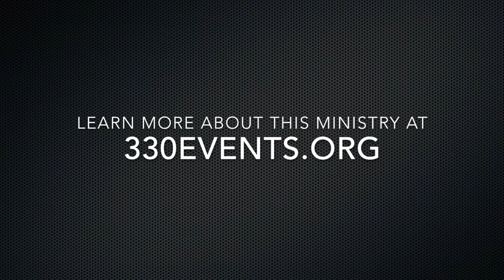Children's Camp with Kolby & Mary Beth King - Morning Session #1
Join us for the fun in Day 2 of children’s camp in a morning service as Kolby and Mary Beth King teach kids the 10 commandment and why God gave them to us. Featuring boy versus girl competitions, fun songs, hand motions for the 10 commandments and a “Dice Box” illusion that shows that you won’t get tricked when you know the truth of God’s Word. Some songs have been removed for copyright reasons.

This video is a part of the Christian family entertainment videos produced by ThreeThirtyMinistries.

Discover more about this ministry, the other creative Christian resources they provide, and how to bring them to your church

To like a video, use the LIKE button under the video. We also welcome your comments and questions about God, Jesus, life situations and the Bible.

And be sure to SUBSCRIBE to our channel to get more Christian family entertainment videos and more creative ideas for how you can both learn Bible truths and share them with your church, family, Sunday school or other Christian group.